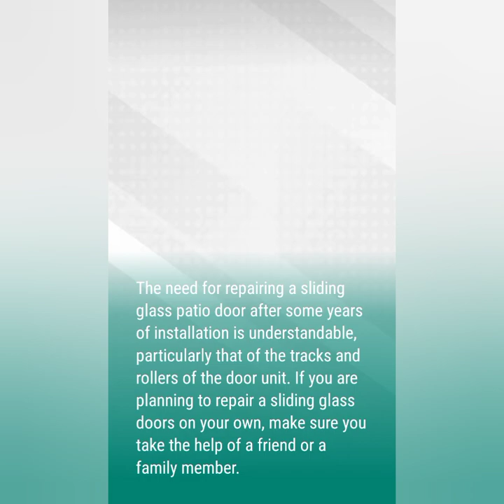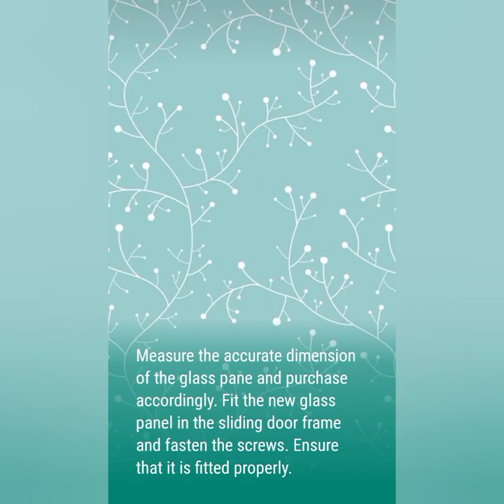sliding glass patio door clean